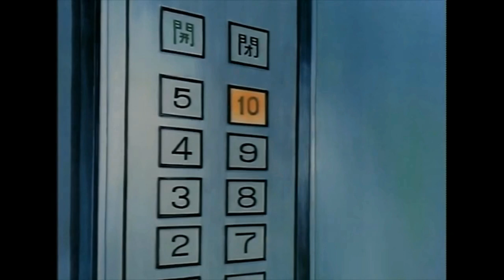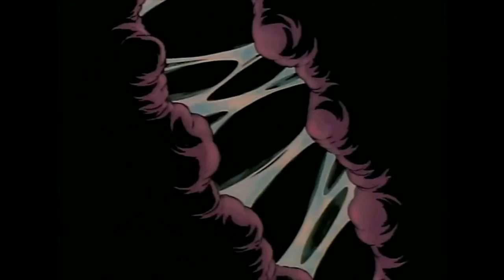D O N T T R U S S [AMV]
You never know what lurks!
Original Song: Terror Green - 45 Stitches
Artist: Sensi
Anime: Wicked City